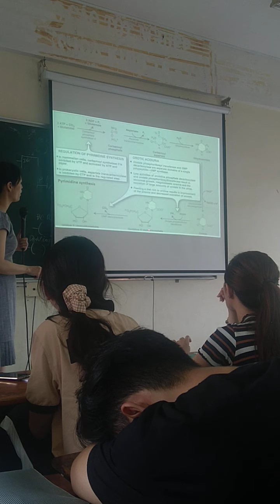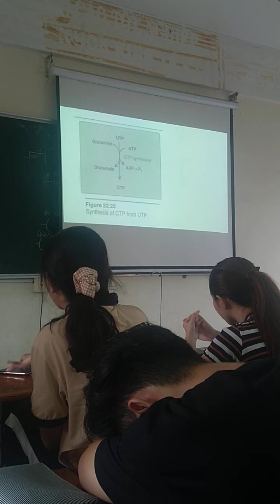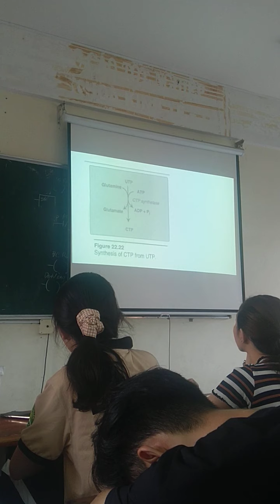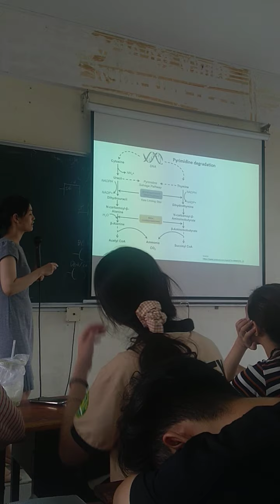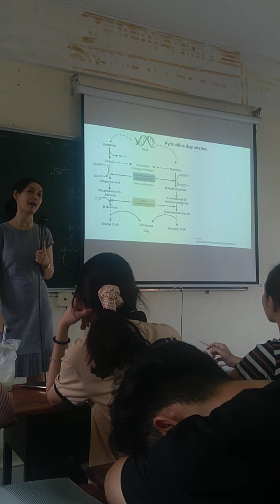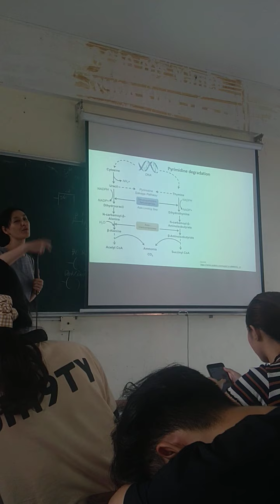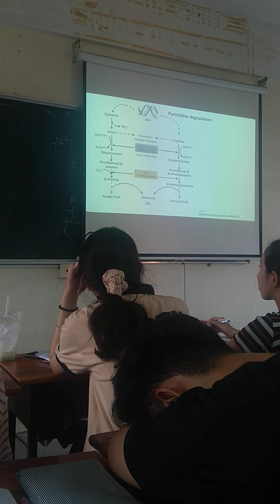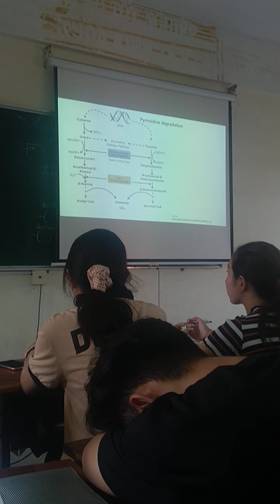Biến dưỡng Nucleic acid (phần 2)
Bài giảng được trình bày bởi TS. Lê Thụy Bình Phương